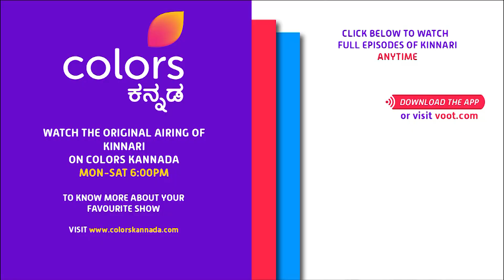Kinnari - 13th June 2018 - ಕಿನ್ನರಿ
This heart-warming drama series tells us the story of the innocent and adorable Mani, whose simple world is tossed upside down when her doting mother dies of cancer. But before dying, her mother has written a letter to Mani's father, who is married to another woman, and asked him to take care of Mani/Kinnari. The story depicts Mani's/ Kinnari's struggles as she learns to live without her mother."